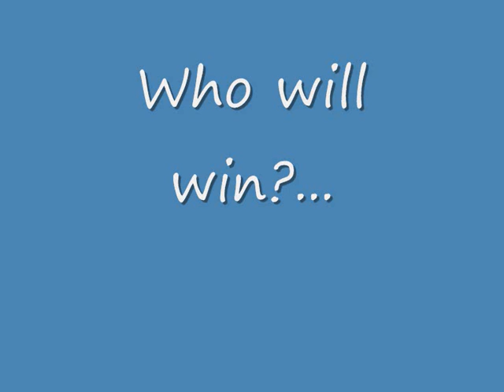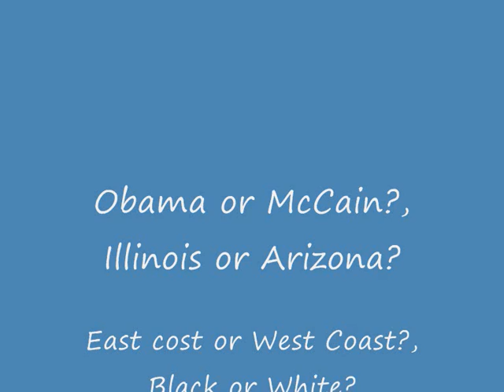Presidentials Americans Elections: Barack Obama or John McCain?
presidential americans elections barack obama or john mccain illinois or arizona democrate or republican? black or white vote obama yes we can change obama president las vegas usa nevada paris hotel mon ami gabi OMG. Recently named biggest web video of 2007 by People magazine...the AP...Newsweek...and AOL. Created by: Ben Relles Starring: Amber Lee Ettinger Vocals: Leah Kauffman Music Producer: Rick Friedrich Directed by: Larry Strong and Kevin Arbouet.